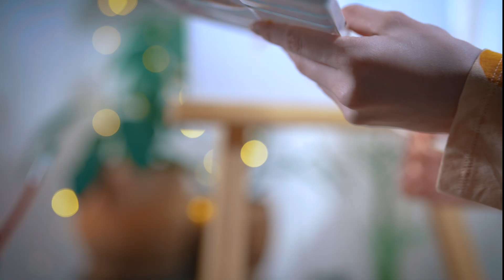მეტი დრო შენთვის !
მეტი დრო განვითარებისთვის, ურთიერთობებისთვის, ჰობისთვის - მეტი დრო შენთვის.